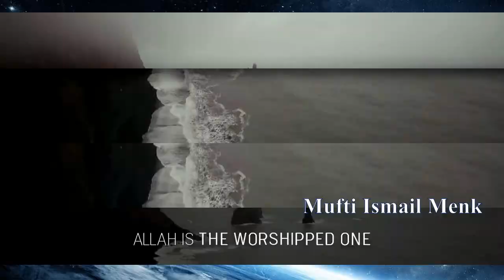Do This Right And Your Life Will Change. ( Mufti Ismail Menk )